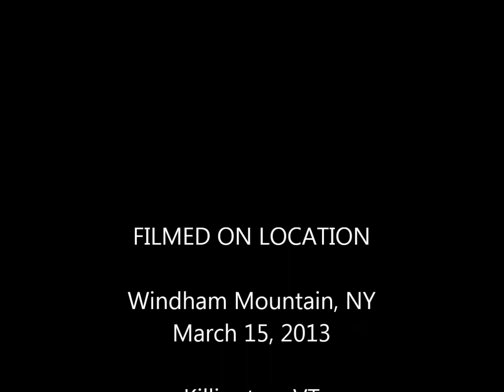GoPro: The Polish Pirates - 2013 Bloopers & Outtakes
Blooper reel from Windham Mountain, NY & Killington, VT on March 15-16, 2013.